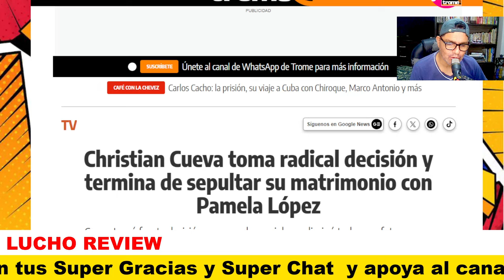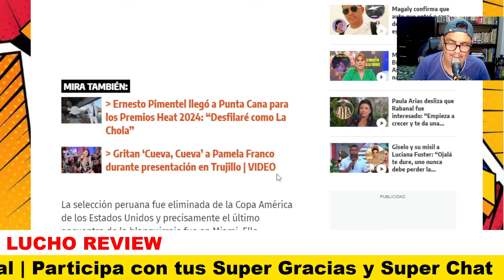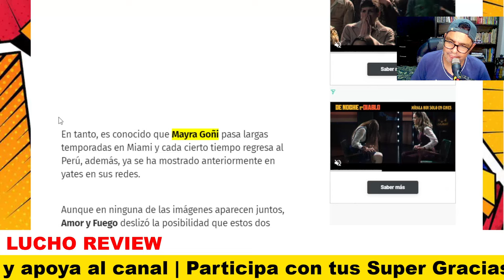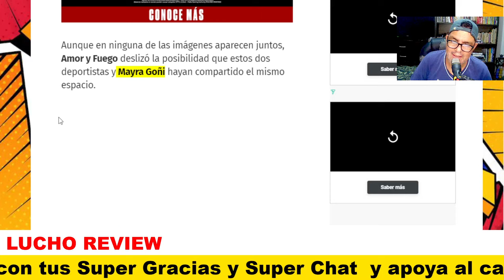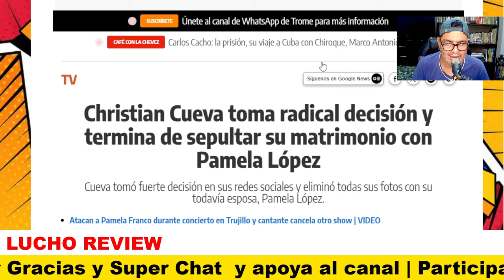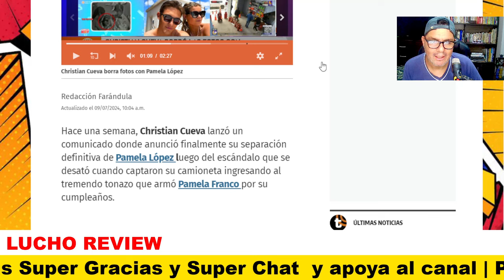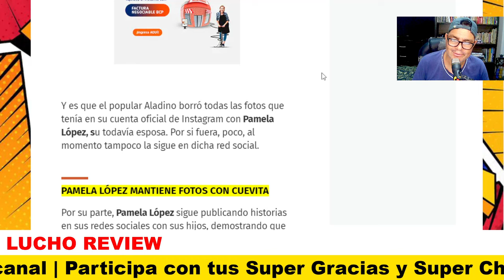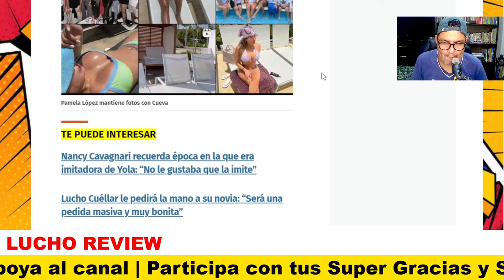► CHRISTIAN CUEVA toma RADICAL DECISIÓN